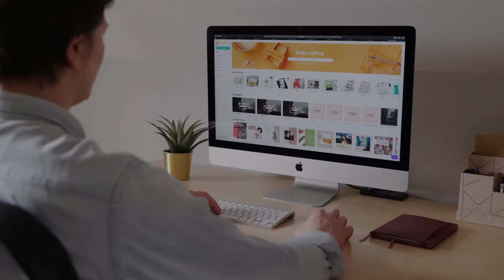ICT And Tech Education Channel Trailer | Creative Channel Advertisement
Channel Name  : ICT And Tech Education

Free Bangla Tutorial full Course:

▶️Free Microsoft Office Bangla Tutorial full Course: go our channel playlist

▶️Free Graphics Design Full Course in Bangla : go our channel playlist

▶️ 3Ds Max Bangla Tutorial : upcoming

▶️ HTML & CSS Bangla Tutorial : upcoming

▶️ Estimating and Costing (for civil Engineering) : upcoming

▶️ Android Apps : upcoming